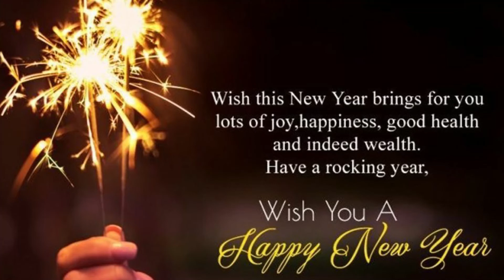NEW YEAR SPECIAL FISH POLLICHATHU